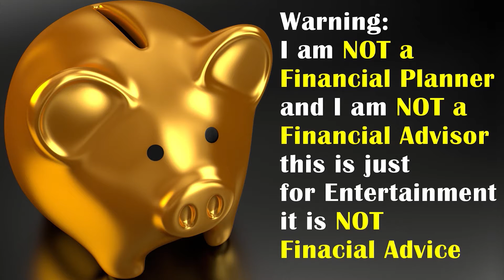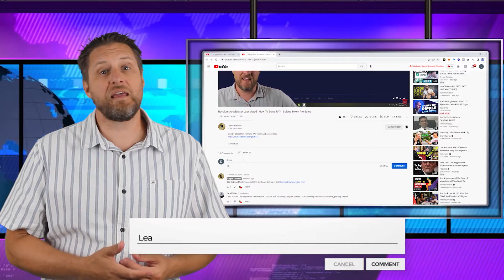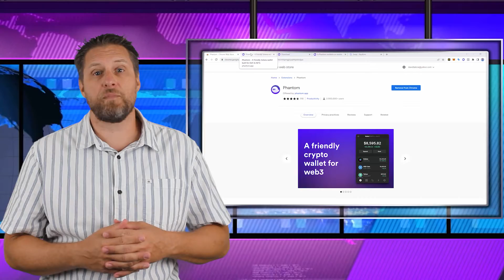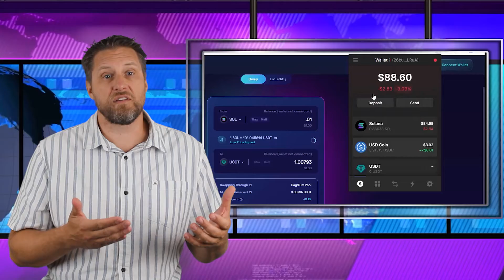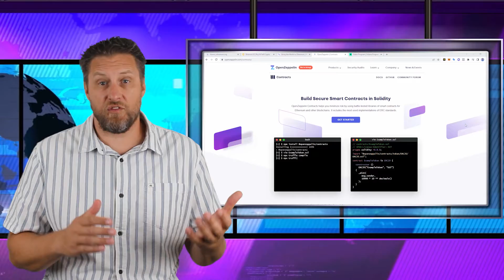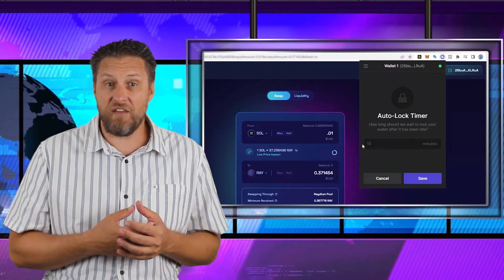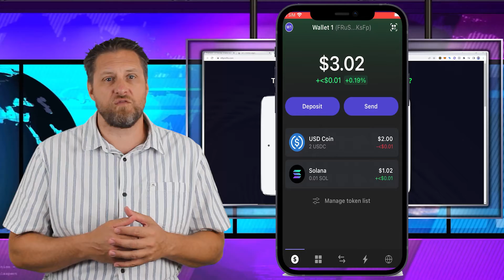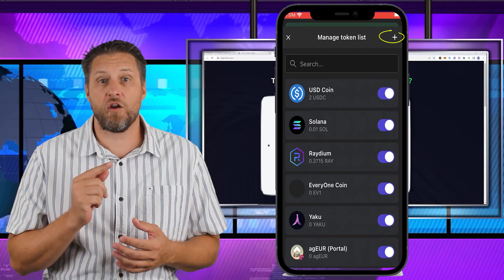How To Add Custom Tokens To Your Phantom Wallet - Chrome Extension and Mobile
Trying to add a new coins or tokens to your Solana Phantom Wallet?

I am going to show you step by step, exactly how to add new tokens

On The Phantom Chrome Extension and the Apple Iphone or IOs Mobile Wallet
Sorry, the Android version is still in Beta so you’ll have to wait

I’ll also walk you through the differences between adding
a custom token on Solana and Ethereum

Phantom does this a little different from MetaMask

Oh and if you’re already using your Phantom Wallet
And you want to throw it out the window
for requiring your password every 15 min
I got you covered with a solution for this too.

And to finish it off, I’ll share some really exciting news
About the future of the Phantom Web Wallet

To see the video that explains setting up a Phantom wallet.

   *** Time Codes ***
0:00 How To Add Custom Tokens Phantom Wallet
1:02 Welcome To Crypto Tutorials
2:50 Add Token To Chrome Extension
3:42 Add Custom (Non SLP) Token
4:58 SLP Tokens Are Automatically Added
5:52 NFTProfits.com
6:33 Add Tokens Phantom iOS / Apple Mobile
7:20 Phantom On ETH
7:55 Comment, Like & Subscribe
   *** Time Codes ***